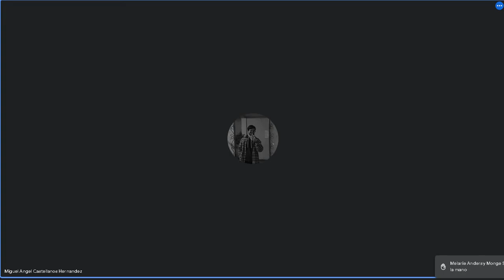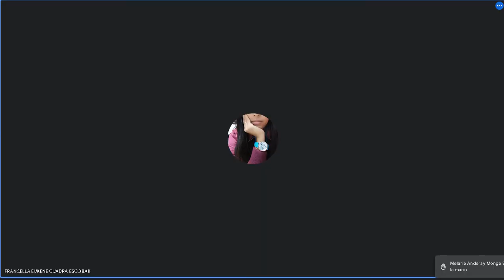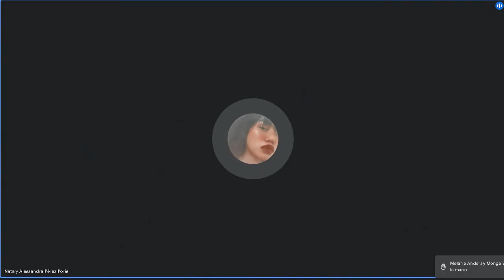Derechos Humanos en Guatemala C 8/08/2022